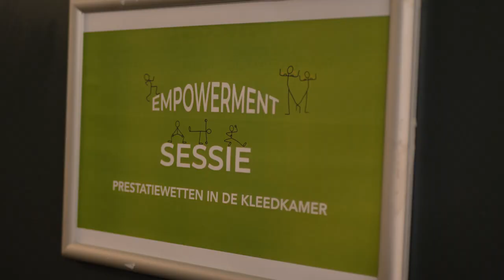TE Season Kick-Off 2022 (short)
Dank voor je komst naar de TE Season Kick-Off van het seizoen 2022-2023. Tijdens de Kick-Off stond de voorbereiding op ‘Parijs2024’ centraal. Samen met Peter Heerschop stonden we stil bij de reis die de sporters van TE naar Parijs afleggen. We hebben kennis kunnen maken met misschien wel de volgende generatie medaillewinnaars.

Sven, Lisa, Jis en Scipio hebben met ons de ins & outs van hun sporten (meerkamp, roeien, kitefoilen en zeilen) gedeeld. We hebben stilgestaan bij de Reis naar Parijs van TE in het realiseren van onze missie. Én door de Empowerment Sessies en de presentatie van onze Chef de Mission in Parijs, Pieter van den Hoogenband (hij mocht het woensdag nog niet aankondigen), inzichten gekregen voor de Reis naar Parijs van onszelf, ons team en van onze organisatie.

Aan alle Supporters die actief bijdragen aan de Reis naar Parijs van de TE Sporters: veel dank voor het vertrouwen en de support!